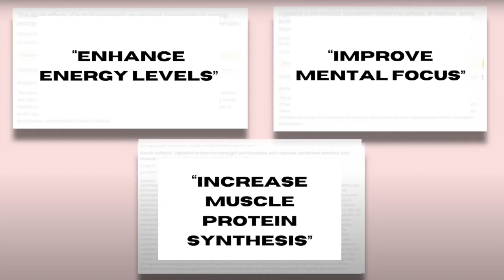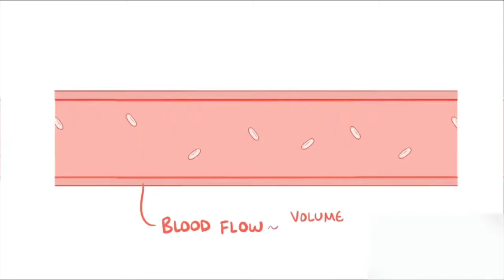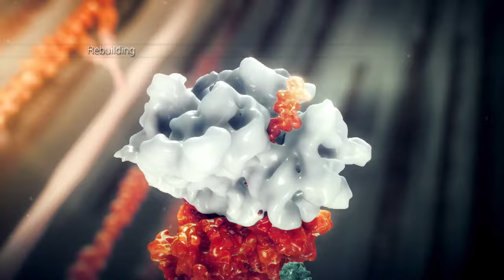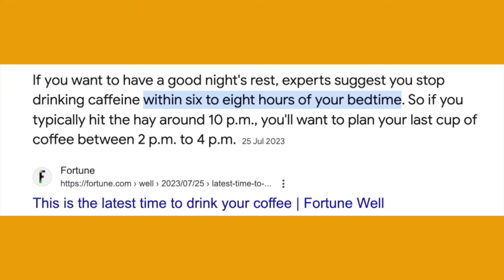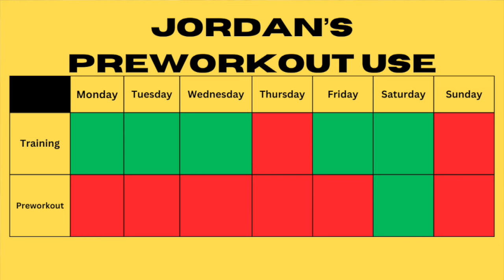Preworkout: Do You Really Need It? Exploring Types, Ingredients, and Pros/Cons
In this video I break down Preworkout; do you really need it? Exploring types, ingredients and the pros and cons.

Outro:
Music from Uppbeat (free for Creators!):